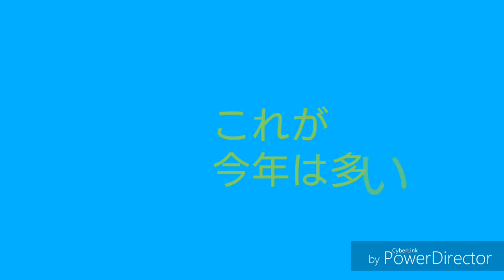【中日試合結果】引き分け